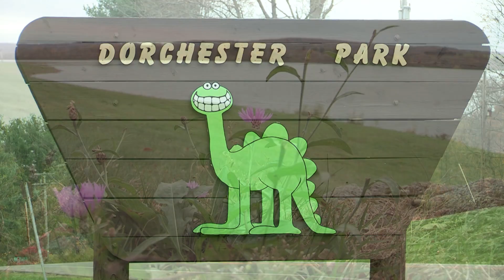Dorchester Park | Path Through History | WSKG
DORCHESTER PARK | Broome County

In July 1935, a devastating flood ravaged the people of the Chenango River valley.  Thousands of families were left homeless, communities were destroyed, people died in the flood waters and millions of dollars in damage undermined the region.

Calls for flood protection led the Army Corps of Engineers to construct the Whitney Point Dam in the 1940s on the West Otselic River in the village of Whitney Point in Broome County.  The dam served to protect the people and communities below and left the upper area to be developed into Dorchester Park, part of Broome County Government's large park system.

On the site of a historic disaster, Dorchester Park now offers visitors the beauty of its lake, swimming and boating facilities, picnic grounds, and beautiful vistas at this destination along New York's Path Through History.

Photos Courtesy of:
The Broome County Historical Society